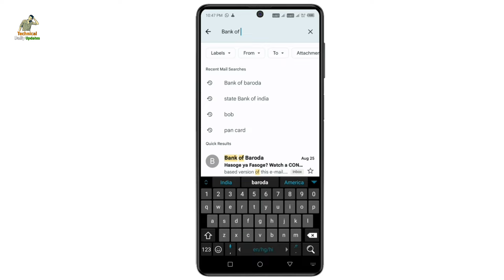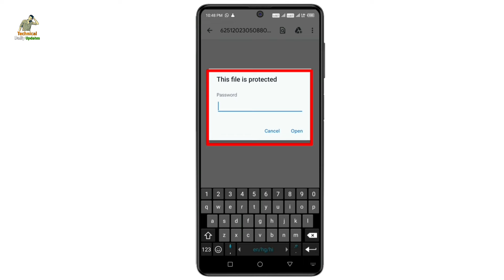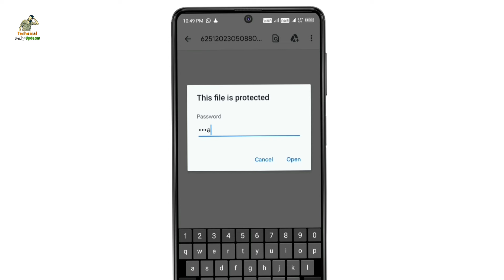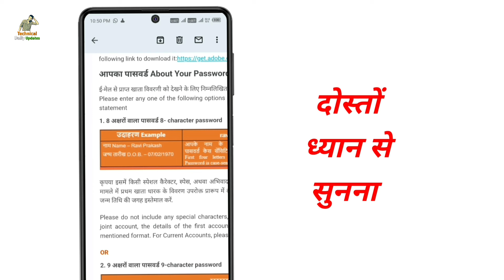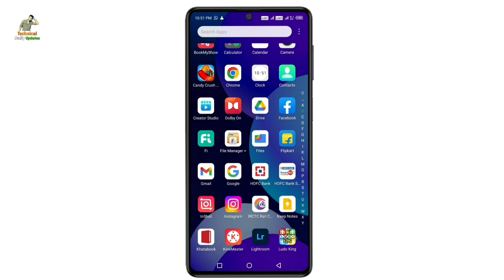How To Get Bank Of Baroda Pdf Statement Password || How To Get Bob Email Statement Pdf Password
Bank Of Baroda Email Statement Password | Bank Of Baroda Pdf Password.

Dosto Agar Aap Bank Of Baroda Pdf Statement Ka Password Janna Cahte Hai To Is Video Ko Pura Jarur Dekhe Yah Video Aapke Kaam Ka Hai.